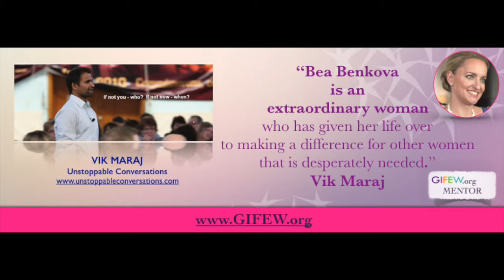Vik Maraj about Bea Benkova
Now is the time and opportunity for women to step up, stand for what matters, take a lead and collaborate. And many women already do or are beginning to.
Why is it so important now? As carriers of critical qualities and values for this new era in our society, we women naturally bring what is needed to build an inclusive, resilient, sustainable world. Through our feminine qualities such as intuition, vision, care, nurturing, compassion, connection and collaboration we can uniquely lead, enrich and help transform our communities, society and civilisation.